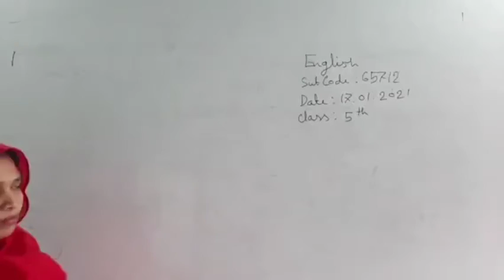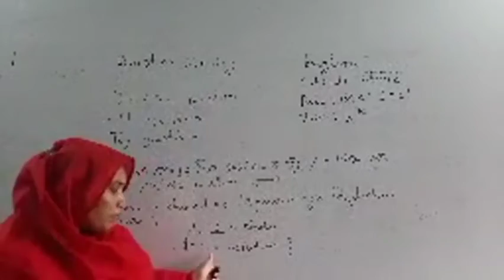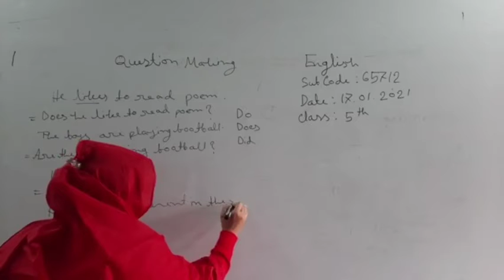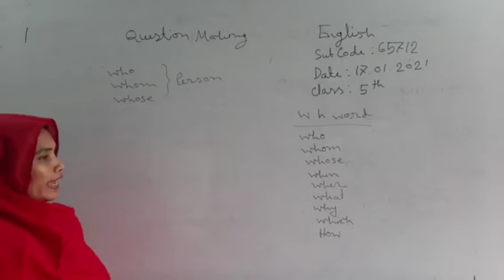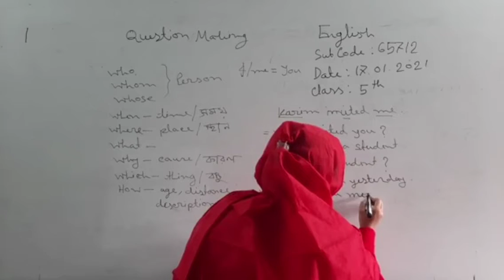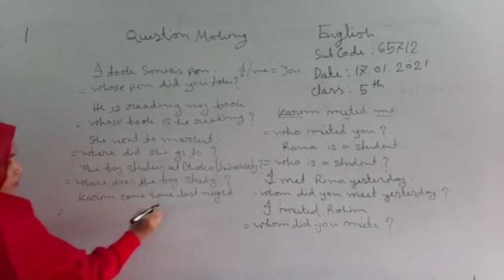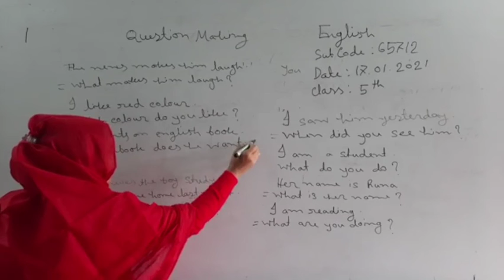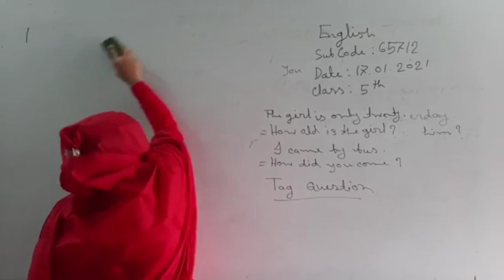Question Making, Basic English